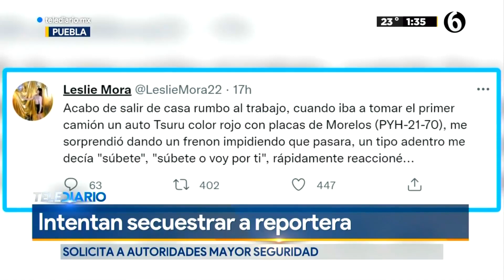Reportera se salva de "levantón" en San Pablo Xochimehuacan, Puebla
En entrevista, Leslie cuenta que salió de su casa a las 5:45 de la mañana de este 10 de mayo cuando al caminar por la calle 5 de Mayo, esquina con la privada Principal de Amanalco, la cual carece de luminarias y seguridad en la zona; un hombre a bordo de un auto Tsuru color rojo con placas PYH-21-70 del estado de Morelos, frenó frente a ella